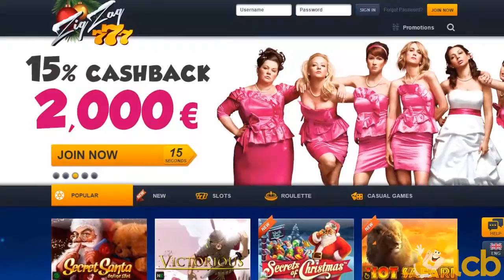ZigZag777 Casino Video Review